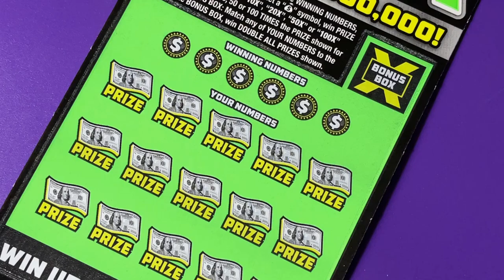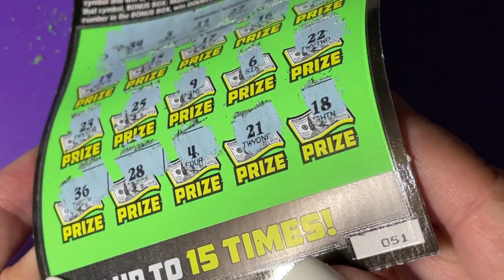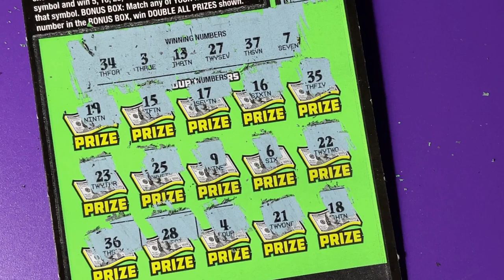Another FL 100X Lottery Ticket 51